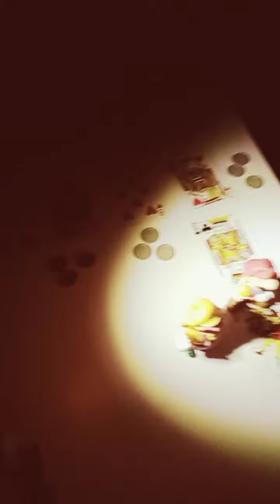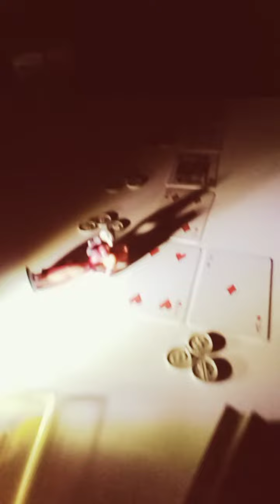Tab A7 Lite Demo no. 7: Light? & Filter.